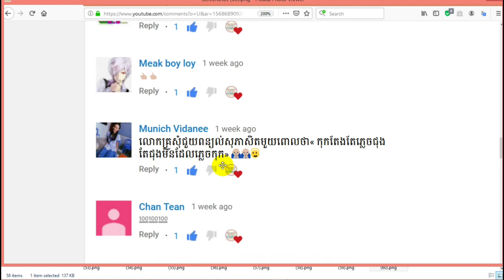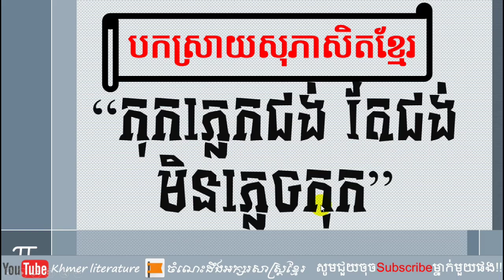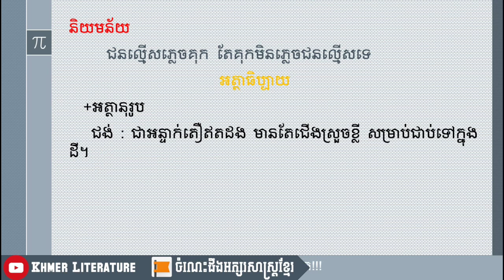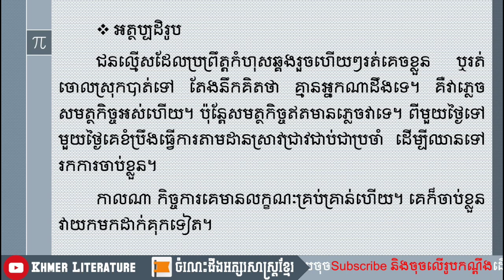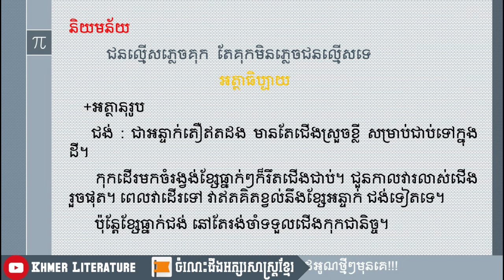បកស្រាយសុភាសិតខ្មែរ " កុកភ្លេចជង់ តែជង់មិនភ្លេចកុក " សំណូមពរប្រិយមិត្ត ពី Khmer Literature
👉 សួស្តីបងប្អូនទាំងអស់គ្នា!! នេះគឺជាVideo ដែលស្តីអំពីការបកស្រាយសុភាសិតខ្មែរ#កុកភ្លេចជង់តែជង់មិនភ្លេចកុក យើង ដោយធ្វើការបកស្រាយដោយ Channel Khmer_Literature អក្សរសាស្ត្រខ្មែរ ហើយនៅមានVideoជាច្រើនទៀតដែលអ្នកទាំងអស់គ្នាអាចចូលសិក្សា
➡នៅ​មានវីដេអូជាច្រើនទៀត.
    👉 Channeនេះមានបំណងចង់ចូលរួមផ្សព្វផ្សាយការចែករំលែកនូវចំណេះដឹង
ផ្នែកអក្សរសាស្រ្តខ្មែរ ដែលវាមានសារៈប្រយោជន៍ច្រើនណាស់